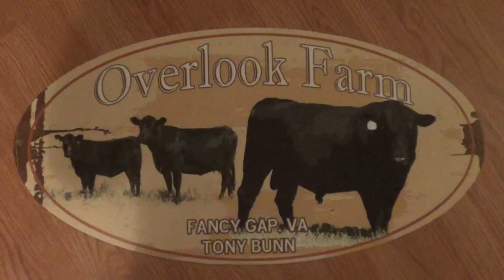Bella had a rough day & rolling hay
The Vet came today and put a shot in Bella's eye to treat for pinkeye and showed tony how to do it if we have any more. She is already much improved by the evening. Tony also started rolling hay in the next field.